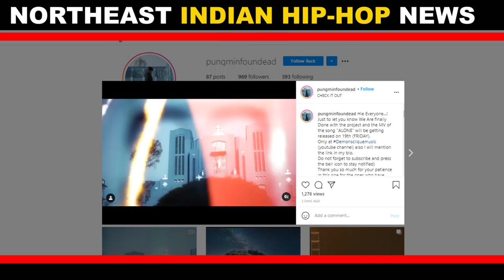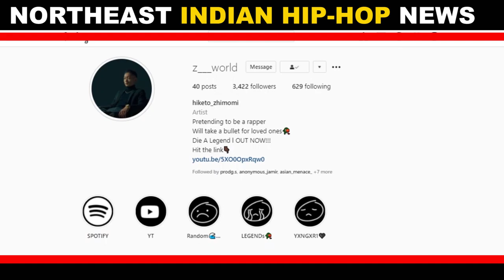"Big Shots" Tsumyoki x Moko Koza x Yelhomie |Young Dirrt is Back| CHAPTER 2020 - Yelhomie|Rapport 2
Northeast Hip-Hop News- Young Dirrt was not well for some months but now he is fine and healthy. So he updated his audience that he is totally fine now and will be dropping some music soon.

Meyisanen Lemtur ft Jpollnd and Temsu Clover coming up with new music video which will be dropping on 25th March,2021.

Yelhomie will be dropping his track " Chapter 2020" on 20th March,2021 and also His collaboration track with Tsumyoki and Moko Koza for Track "BIG SHOTS" will be releasing on 6th April 2021.

RAPPORT 2|Th3 Saint ft. Obdur8 BH X 1.0 Villa$n X Yu9g Nicky X Pronit X NYLVTPXL||Prod. by Sixburns|

ALONE - PUNGMIN ft DON KAM upcoming music video soon.

Droppin soon!!! 'BAD TIMES'
Z WORLD X NILOKA WOTSA

Northeast Hip-Hop News RAP KAAND INDIAN HIP-HOP